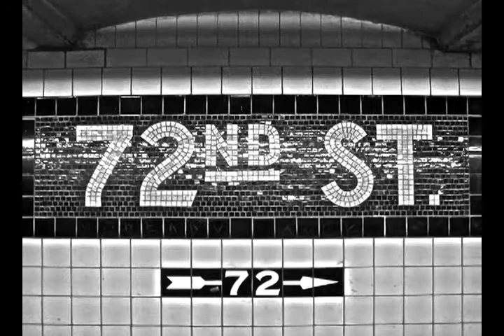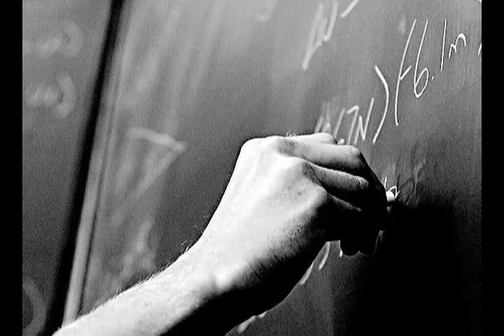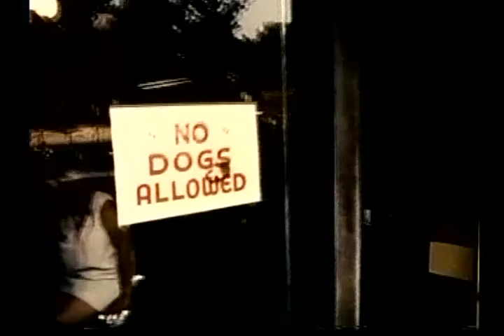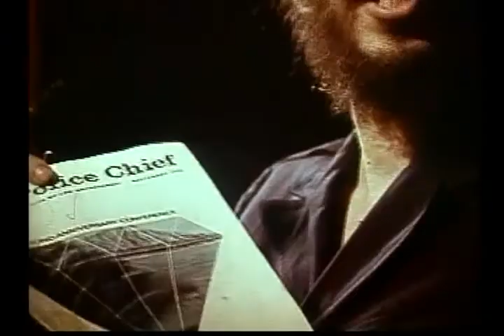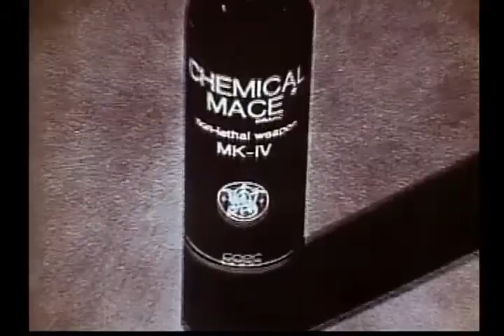Tuli Kupferberg 10th Memorial Celebration Fug on Film part 1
Revolting News, Tuli's TV show livestreamed  worldwide on alternate Mondays, 10 PM New York Time at MNN.org , ch. 2, commemorates Tuli's 2010 passing with some rare and very vintage video assembled by documentary film maker Paul Lovelace, Lost Footage Films.  He called the show "Fug on Film" but it's really Tuli solo or Tuli and Friends,